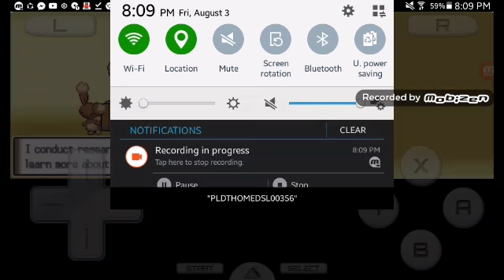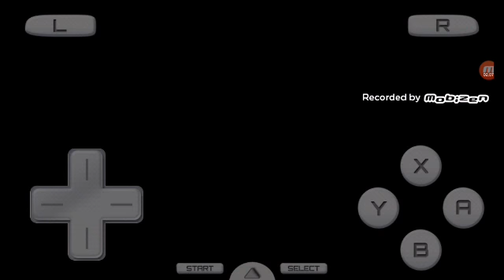Ookemon platinum ep 1-A New Journey Begins